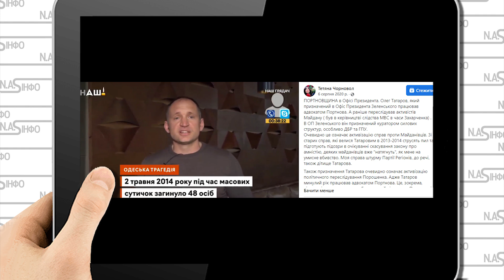Солдат русского міра! Чорновол пройшлася по Татарову. Вірний пес Яника: Танька розійшлась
Олег Татаров одна із найбільш скандальних особистостей в команді президента Володимира Зеленського. Його призначення в ОП улітку минулого року викликало справжню хвилю обурення в українському суспільстві.

Тоді про Татарова жорстко висловлювалася екс-депутатка і журналістка Тетяна Чорновол. Вона згадала про минуле Татарова у команді Януковича і про те, як він переслідував майданівців.